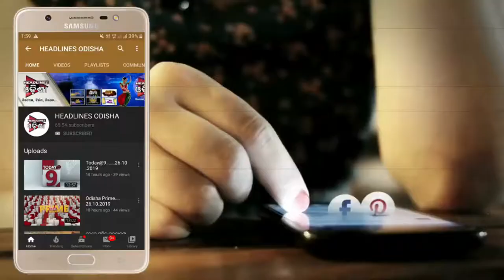ତହସିଲଦାର ଙ୍କୁ ଅଟକ ||28 Oct 2019 || HEADLINES ODISHA